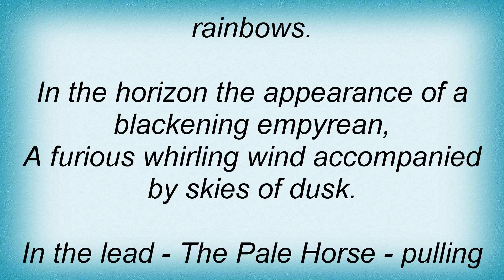Theatre Of Tragedy - Lament Of The Perishing Roses Lyrics